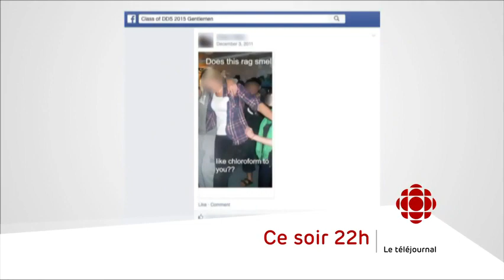Promo TJ22h 15-12-14